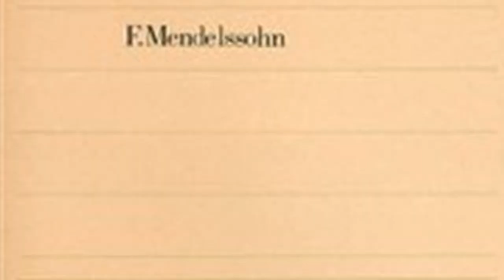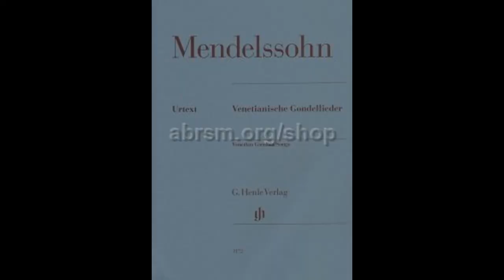MENDELSSOHN VENETIAN GONDOLA SONG